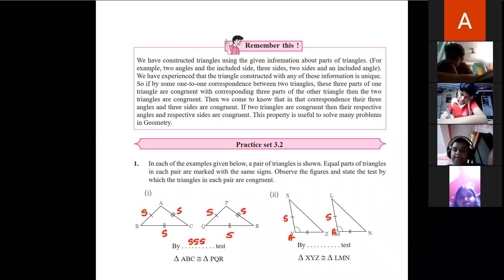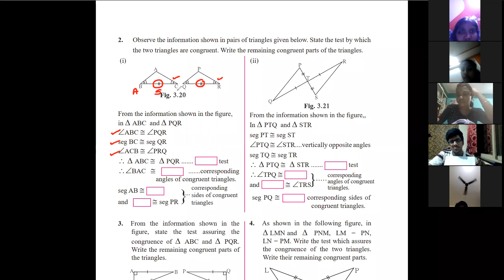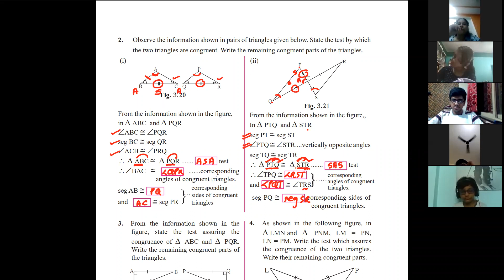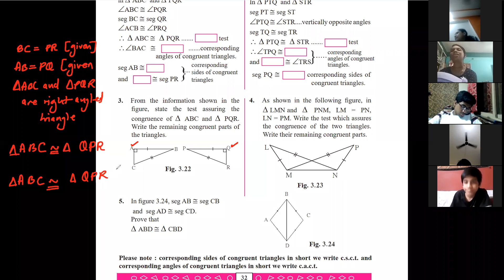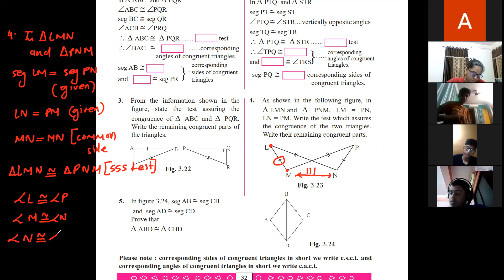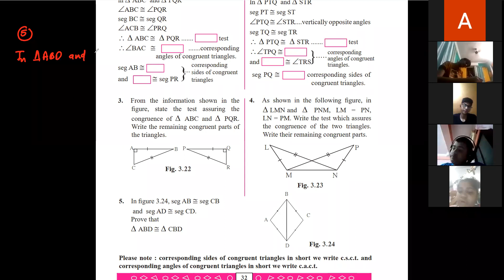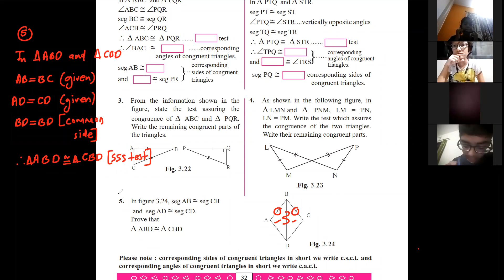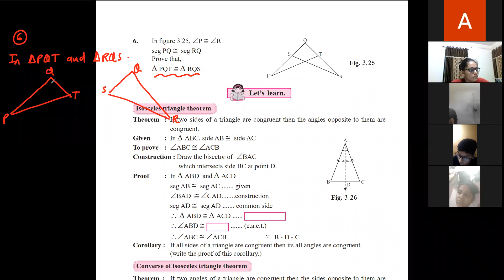9TH GEOMETRY LESSON 3 D 24 SEPTEMBER 2021